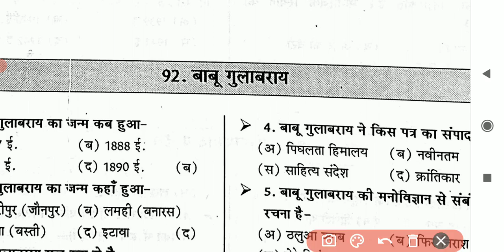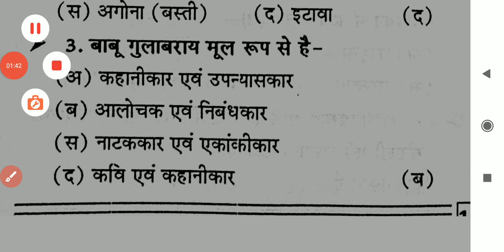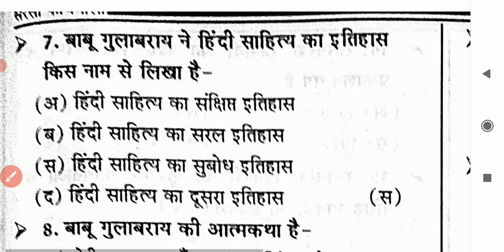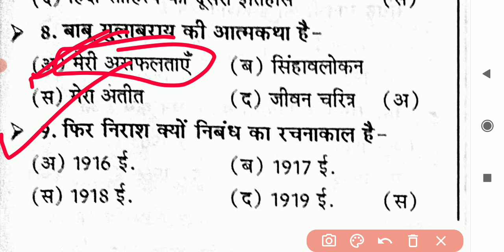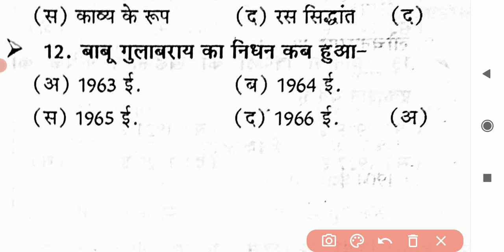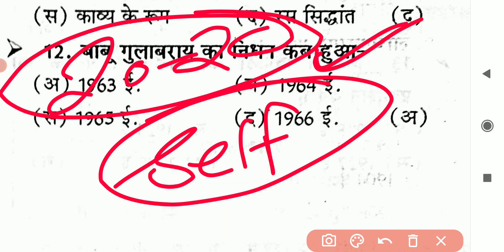बाबू गुलाब राय से सबंधित महत्वपूर्ण प्रश्न ,|| हिन्दी साहित्य, TGT, PGT ,UK LT ALL EXAM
🇮🇳जय हिंद🇮🇳
mp police exam teligramB

कवि बाबू_गुलाब_राय से सबंधित महत्वपूर्ण प्रश्न ,|| हिन्दी साहित्य, TGT, PGT ,UK LT ALL EXAM

W#SUPERTET2021​
DSSSB_PGT_HINDI, |Dsssb_exam_june_2021, l dsssb pgt exam ,| hindi sahitya
uppgt​
hindisahitya​
hindisahityatricks​
hindinetexam​
ukltexamhindi​
gicexam​
mpsiexam​
dssb​,
hptet​
panjabmastercadre​
htet​
uptet​
hindisahityakaitihas​
hindisahityaadhunikkal​
hindisahityarachnaye​
rachnayetricks
kaviorrachnayetricks​
hindi_sahitya_tricks​
hindi_sahitya_tgt_exam​
hindi_sahitya_pgt_exam​
hindi_sahitya_gic_exam​
hindi_tricks​
hindivyakaran​
hindisahitya_sumit_sir

Hindi sahitya
Hindi vyakaran
Hindi literature